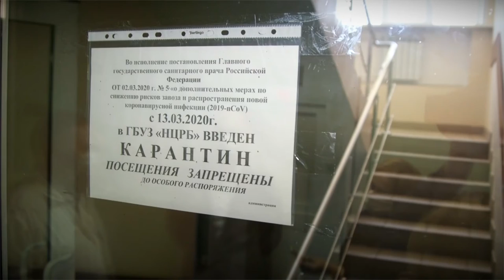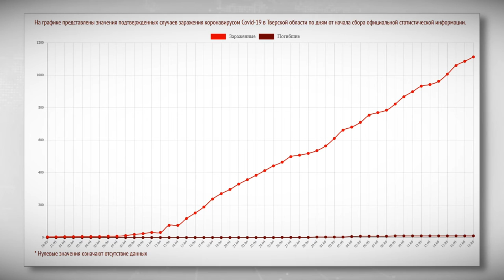В Тверской области на базе медицинских учреждений создаются резервные места для больных с COVID-19